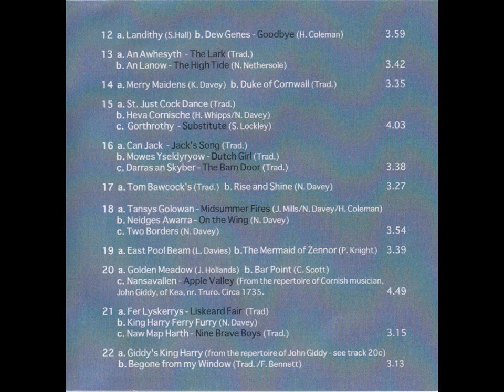Hevanek - Cornish Music (CD, 2018)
Track listing:
1. St. Keverne Feast Song (Trad.) / Trevince (Trad.) / Breakfast at Bryony's (Neil Davey)
2. Jim Stacey (Hilary Coleman) / Trelva - A Turning Point (Neil Davey)
3. Zeak Waltz (Trad.)
4. To Mirth Inclined (Neil Davey, Trad.) / Neidges Awarra - On The Wing (Neil Davey) / Coer Elath - Choir of Angels (Trad.)
5. Breannick - St Agnes (Trad.) / Now The Summer Is Over (A. Davey)
6. Hernen Widn - White Herring, i.e. Pilchard (Trad.) / The Mallard (Trad.)
7. Forbidden Fruit (Trad.) / Ker Syllan - Dear Scilly (Merv Davey) / An Morladron - The Pirate (Trad.)
8. Cadgwith Anthem (Trad.) / An Eos Whek - The Sweet Nightingale (Trad.) / Sans Day Carol - St. Day Carol (Trad.)
9. Duncan Hunkin (Trad.) / Quay Fair (Trad.)
10. Ryb an Avon - By the River (Trad.) / Arwennack March (K. Allen) / Cornish March (Trad.)
11. Lyonesse Dance (Neil Davey) / Daughter of Nanpean (Richard Trethewey) / An Eryon - The Eagles (H. Tamblin)
12. Landithy (S. Hall) / Dew Genes - Goodbye (Hilary Coleman)
13. An Awhesyth - The Lark (Trad.) / An Lanow - The High Tide (Nigel Nethersole)
14. Merry Maidens (Kyt Davey) / Duke of Cornwall (Trad.)
15. St. Just Cock Dance (Trad.) / Heva Corische (H. Whipps/Neil Davey) / Gorthrothy - Substitute (S. Lockley)
16. Can Jack - Jack's Song (Trad.) / Mowes Yseldyrow - Dutch Girl (Trad.) / darras an Skyber - The Barn Door (Trad.)
17. Tom Bawcock's (Trad.) / Rise and Shine (Neil Davey)
18. Tansys Golowan - Midsummer Fires (J. Mills/Neil Davey/Hilary Coleman) / Neidges Awarra - On the Wing (Neil Davey) / Two Borders (Neil Davey)
19. East Pool Beam (L. Davies) / The Mermaid of Zennor (P. Knight)
20. Golden Meadow (J. Hollands) / Bar Point (C. Scott)
21. Fer Lyskerrys - Liskeard Fair (Trad.) / King Harry Ferry Furry (Neil Davey) / Naw Map Harth - Nine Brave Boys (Trad.)
22. Giddy's King Harry / Begone From My Window (Frances Bennet / Trad.)

Personnel:
Joyce Hollands - Fiddle
Andrew Cominos - Guitar
Barry Hollands - Bodhran
Nigel Nethersole - Mandolin

Hevanek decided to produce this CD to pay tribute to all the people today who are writing tunes in the traditional manner and playing and arranging Cornish music. It is a blend of the new with the old, the oldest tunes being those in the repertoire of Cornish musician John Giddy of Kea, near Truro (circa 1735)